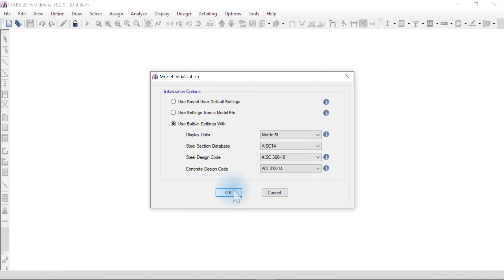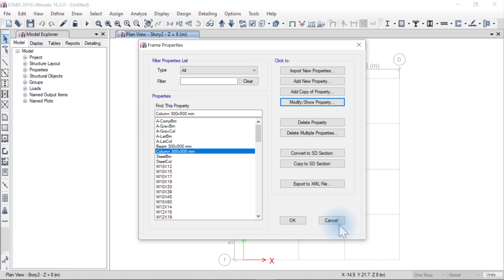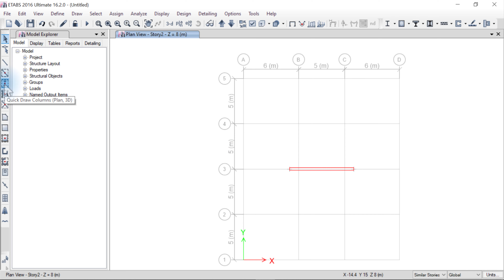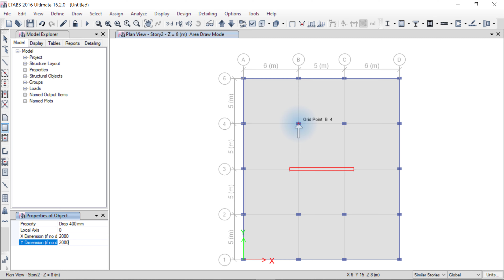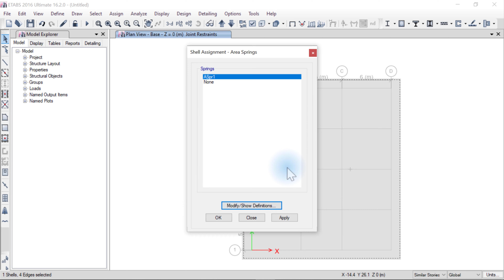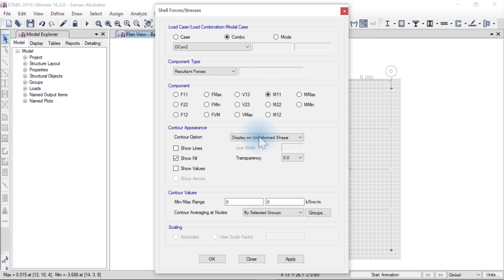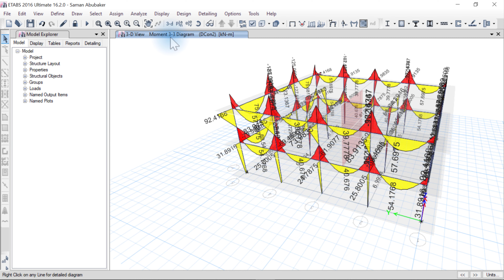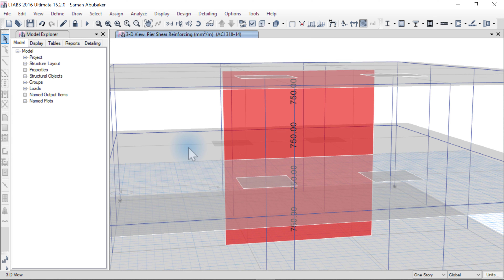How to Analyze and Design 2 Storey 3D Building by ETABS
Analyze and Design 2 Story a Building by ETABS

Column Height = 4 m

Member Dimensions:
RC Wall = 0.3 m width
Column sizes = 0.3x 0.5 m
Beam Sizes = 0.3 x 0.5 (depth)m
Slab Thickness = 0.2 m
Drop Thickness = 0.4 m (including the slab)
Foundation = 0.5 m Raft with the area as same as the slab.

Material Properties:
Concrete; fc' = 40 Mpa (all members)
E= 4700 sqr (fc')

Steel: fy = 400 Mpa (A615 Steel)

Footings on soil with 30000 kN/m²/m
as a coefficient of subgrade reaction

Loading:
Load Case 1: Deal Load
Self-Weight
and 3 kN/m²
Load Case 2: Live Load
5 kN/m²

Load Combinations:
1.4 DL
1.2 DL + 1.6 LL (Ultimate Load)
1.0 DL+1.0 LL   (Service Load)

End Length Offsets = 0

Determine:
Maximum Soil Pressure (under service load)
Maximum Axial Force
Maximum Support Shears
Maximum +ve moment
Maximum -ve moment
Maximum Torsion
Maximum deflection
Longitudinal Reinforcement
Reinforcement Design

Technical Info:
ETABS 2016 Ultimate 64-bit Version 16.2.0 Build 1645